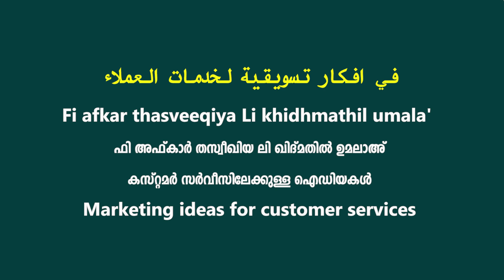എനിക്ക് Customer ഉണ്ട് | അറബിയിൽ എങ്ങനെയാണ് പറയുക ?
"Speak Arabic Like the Arabs"
അറബി സംസാരിക്കാൻ ഒരവസരം കാത്ത് നിൽക്കുകയാണോ നിങ്ങൾ?

പേഴ്സണൽ ട്രൈനറുടെ സഹായത്തോട് കൂടെ നിങ്ങളുടെ ഒഴിവ് സമയങ്ങൾ മാത്രം ഉപയോഗിച്ച് കൊണ്ട് അറബി പരിശീലിക്കാം...